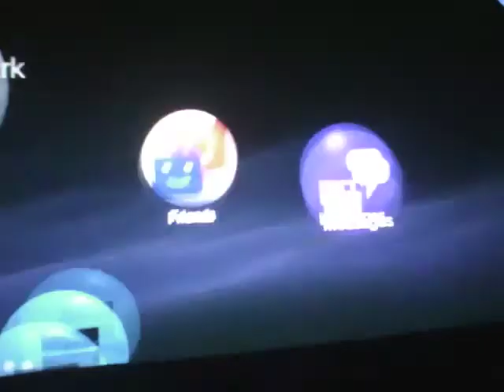PSVita - FASTRESET 2.0 (skip initalsetup.self) [3.60]